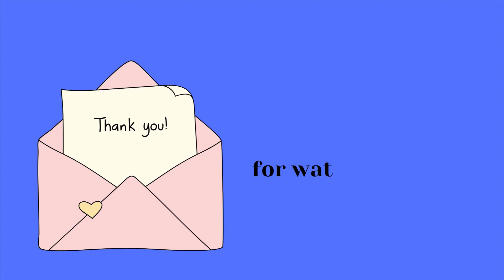*Super Wow SALE*🤩🔥Pakistani Suits/Silk Suits/Party Wear Suit/Order Single Pc/Plus Sizes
The prices which are shared in this video are for the retail buyers.

Shop Name: Saleeqa Boutique
Address: 404, Sector 28, Faridabad, Haryana

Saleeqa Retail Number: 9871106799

*For You tube Video Shoot of your brand at best rates you may contact Aapki Sakhee team at 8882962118*

anarkali haul
anarkali kurti haul
cord sets
jaipuri kurti
nyra cut suit
kurti set
kurti haul
kurti manufacturer
kurti wholesale
kurti factory
premium kurti
premium collection
premium kurti collection
designer kurti
designer kurti set
jaipuri kurti
jaipuri kurti manufacturer
jaipuri kurti wholesale
surat kurti
surat kurti market
ahmedabad kurti
kolkata kurti
chikan kurti
lakhnavi kurti
cotton kurti
cotton kurti set
cord set
cord set dress haul
party wear kurti
party wear kurti set
pakistani suit
pakistani suit haul
dola silk suit
dola silk suit haul
georgette suit
organza
organza suit haul
2024 latest suit